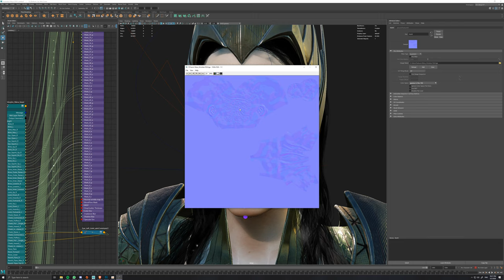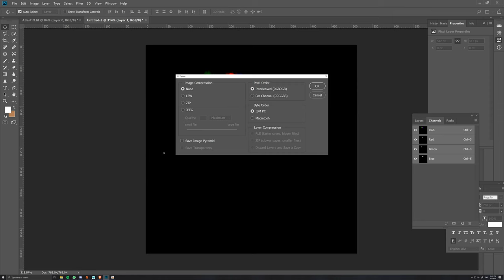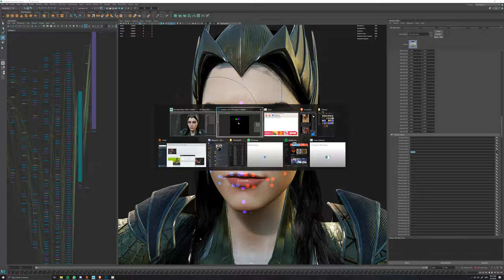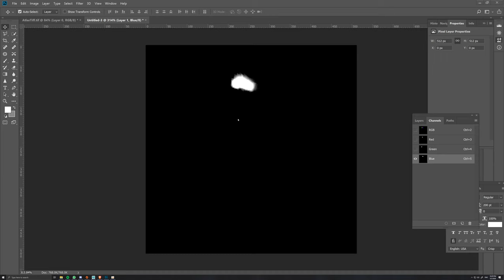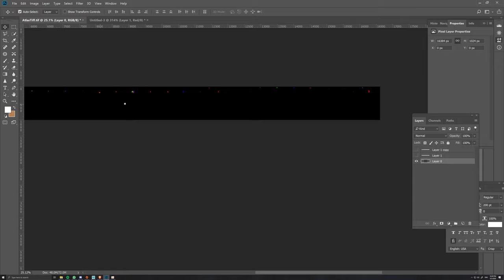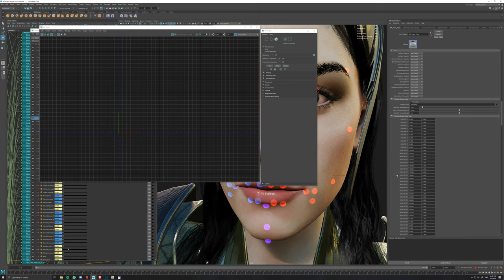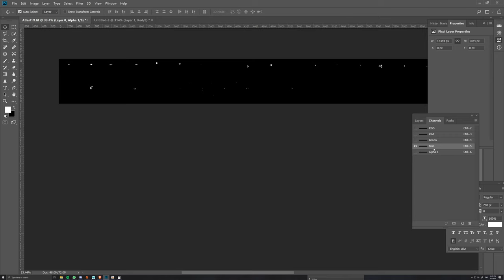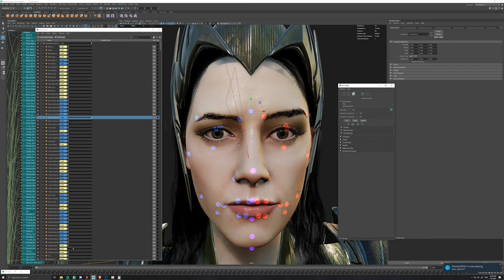Wrinkle maps setup for the Maya PBR Skin Shader